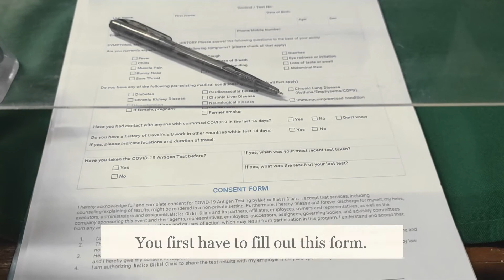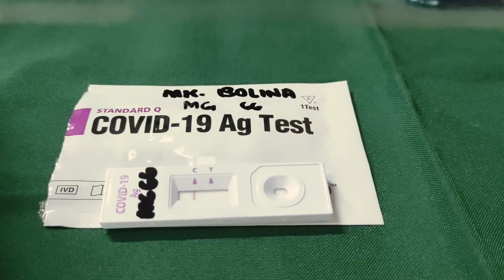COVID Testing: Getting my Rapid Antigen Test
Got my Rapid Antigen test which is a requirement for returning residents in Baler, Aurora.